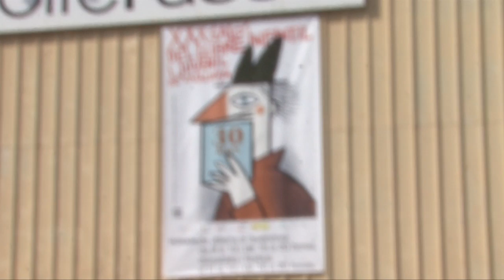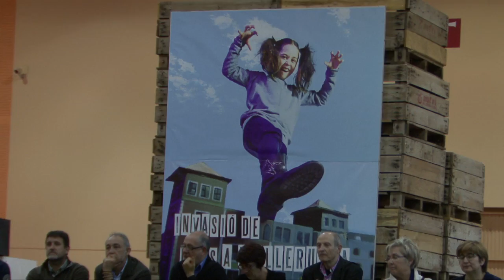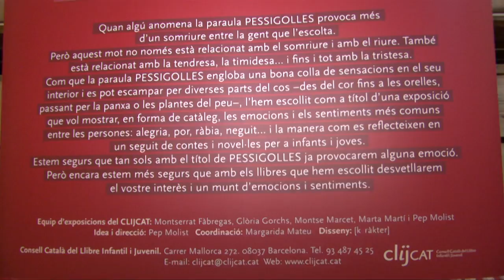XXX Saló del Llibre Infantil i Juvenil de Catalunya 2014